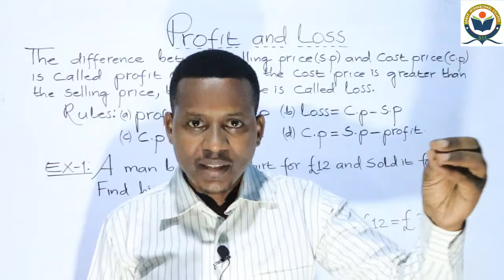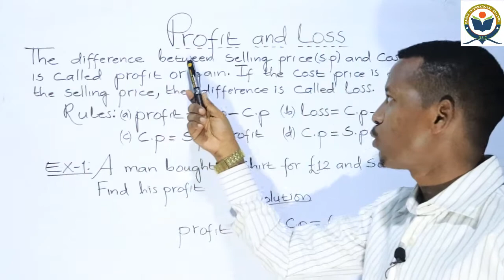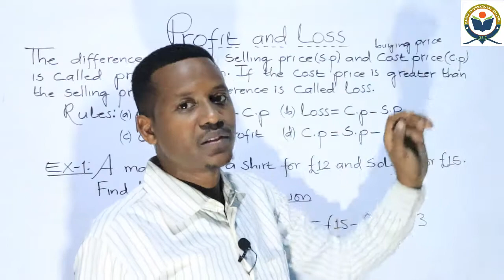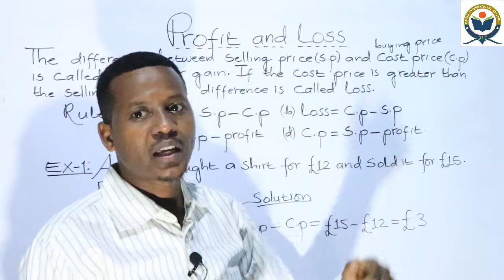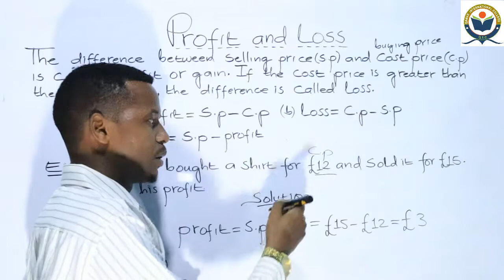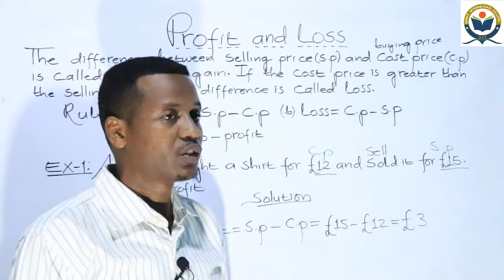Business Mathematics: Profit and loss.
Business mathematics are mathematics used by commercial enterprises to record and manage business operations. Commercial organizations use mathematics in accounting, inventory management , marketing, sales forecasting, and financial analysis.